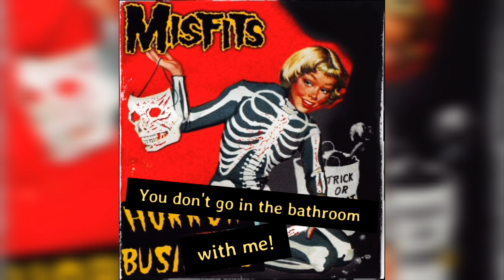Misfits - Horror Business (Lyrics)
¡I'm warning you! hehehe
¡Halloween it's coming!
'Horror Business' recorder in 1979. Another anthem.

Image altered by me. The original image belongs to an issue of the magazine 'Calling All Girls', published in October 1958. Beautiful times. The real image is innocent, but I did my thing and added the blood and the knife on the young girl's hand.